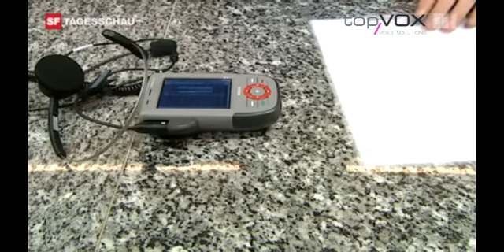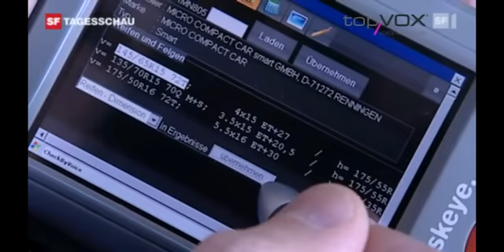topVOX Check by Voice_Zug_en.wmv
Not just for picking!  In Switzerland topVOX voice is used for automobile inspection by mechanics.